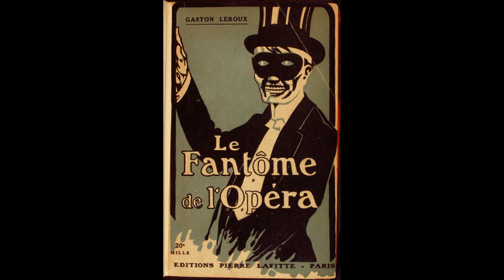The Phantom of the Opera Prologue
- Dramatic Reading
 - Dramatic Reading